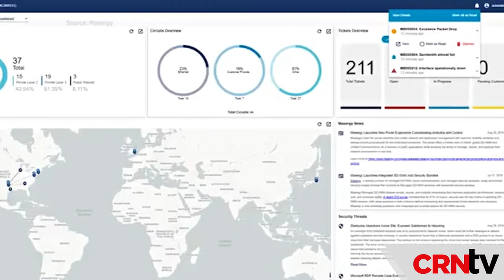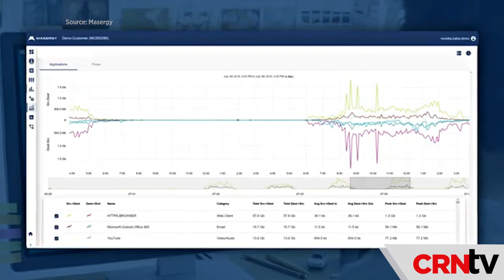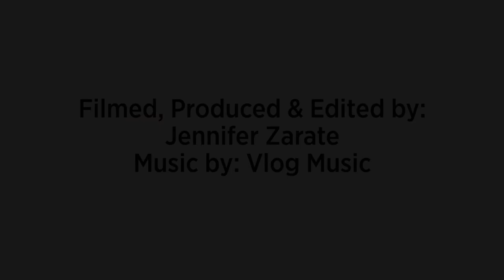Why Intelisys Sees SMB Opportunity With Masergy Performance Edge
With Masergy Performance Edge, telecom agents and VARs can offer higher performance on lower-cost, quick-to-install connectivity solutions, said Michael Sterl, SVP of sales at Intelisys, a ScanSource company. [Published July 20, 2021]